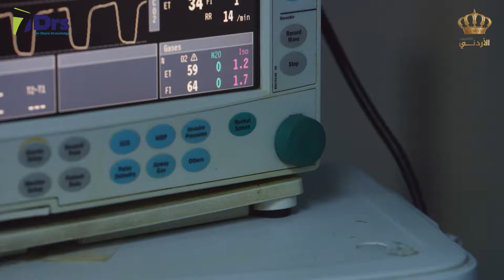عملية الرباط الصليبي